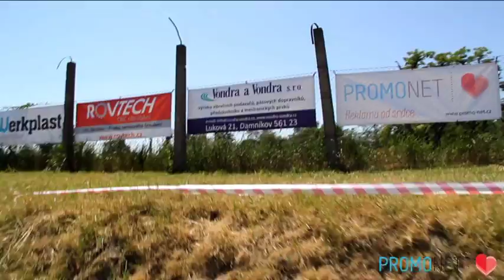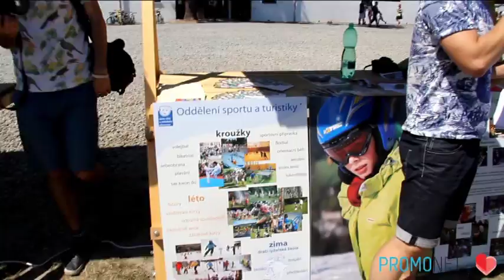PROMO NET ACTIVITYFEST OLOMOUC 2015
Zpracovala: Denisa Švestková